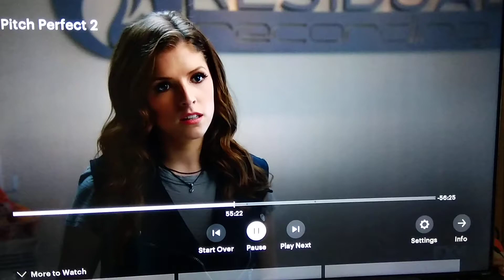beca has nothing to say